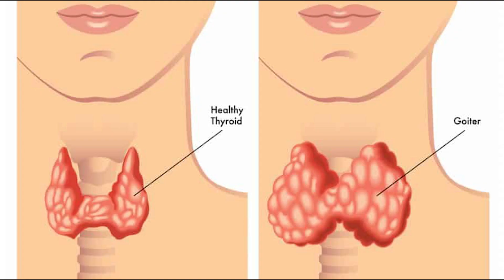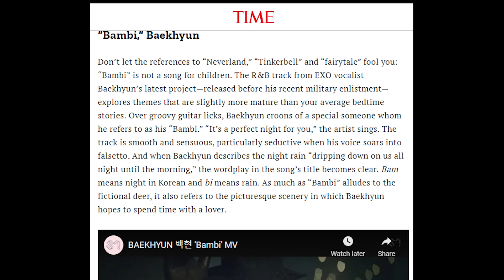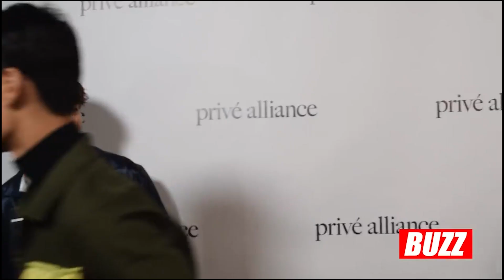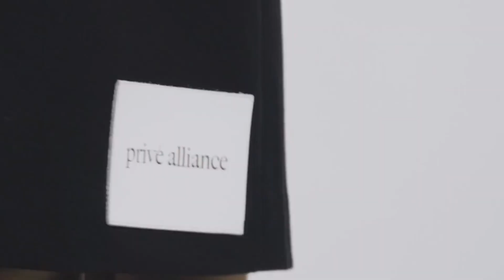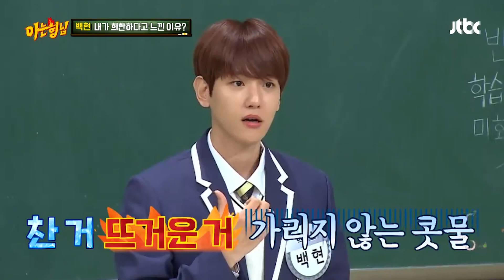Baekhyun EXO #1 10 Fakta Seru Baekhyun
Video KPop Populer & Idol K-Pop. Siapa yang nggak kenal sama Baekhyun EXO. Cowok ganteng satu ini memiliki kualitas vokal yang sangat mumpuni. Selain itu, lagu-lagunya selalu meledak di pasaran begitu dirilis.

Tapi, tahu nggak kalau rupanya, idol yang pernah main di drama Moon Lovers ini punya perjuangan yang panjang untuk bisa sukses seperti sekarang? Bahkan, dulu dia pernah di-ghosting sama SM.

Udah sukses pun, perjalanan kariernya nggak selalu mulus. Meskipun memiliki wajah seperti malaikat, tapi nggak sedikit netizen yang tanpa ragu melontarkan kritikan pedas padanya.

Penasaran gimana cerita lengkapnya? Langsung saja tonton video ini sampai habis!

⏰⏰ CHAPTERS ⏰⏰
0:00 Pembukaan
0:35 Di-Ghosting Agensi Sendiri
1:41 Pernah Jadi Anak Band
2:22 Dituduh Mangkir Tugas oleh Baekhyun
3:21 Mendunia Karena Bambi
4:21 Punya Brand Fashion Sendiri
5:13 Member EXO Paling Kaya
6:06 Punya Kembaran di BTS
7:18 Melanggar Aturan Wamil
8:16 Ditentang Fans Karena Tato
8:54 Di-Ghosting Fans

2️⃣ Tekan tombol like video ini 👍
3️⃣ Tulis komentarmu di bawah!